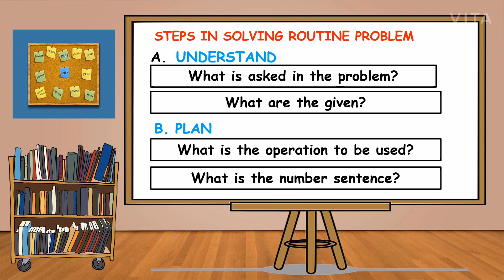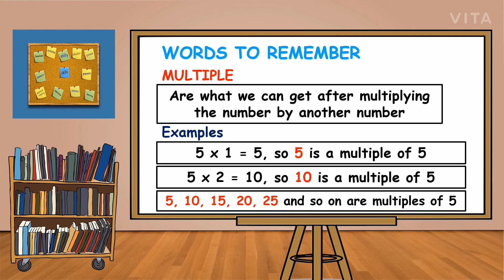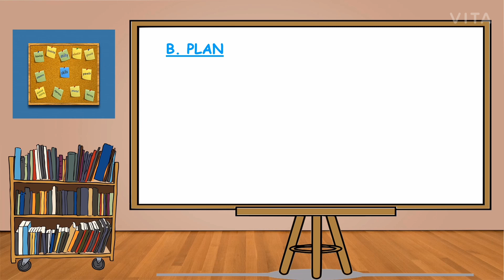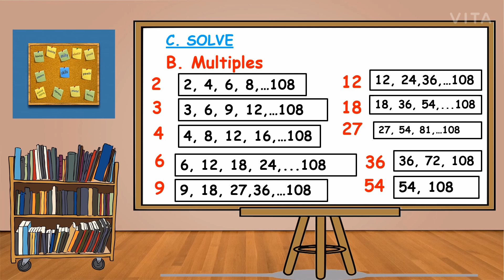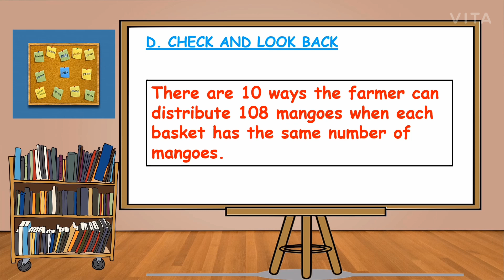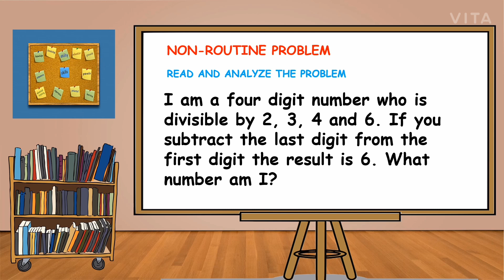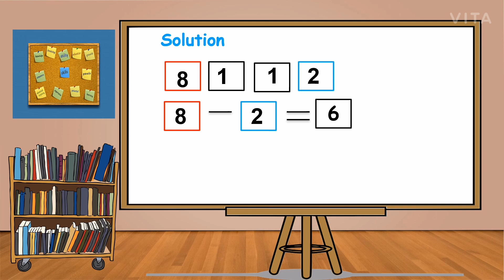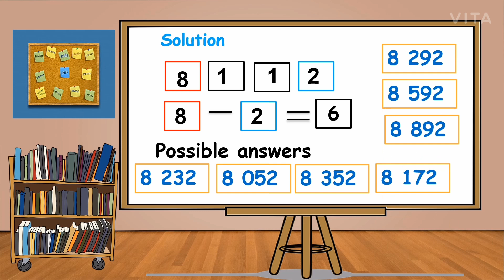MATH 5 L4 Q1 SOLVES ROUTINE AND NON-ROUTINE PROBLEMS INVOLVING FACTOR, MULTIPLES, DIVISIBILITY RULES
This video lesson discusses the process on how to solve routine and non-routine problems involving factors, multiples and divisibility rules for 2, 3, 4, 5, 6, 8, 9, 10, 11, and 12.

Like also my Facebook Page: Teacher Juvie Math Video Lessons, Tutorials and Tricks

Time Stamp
0:37 - Steps in Solving Routine Problem
1:22 - factor
1:54 - multiple
2:36 - routine problem
3:10 - solution
8:20 - non routine problem
9:06 - solution